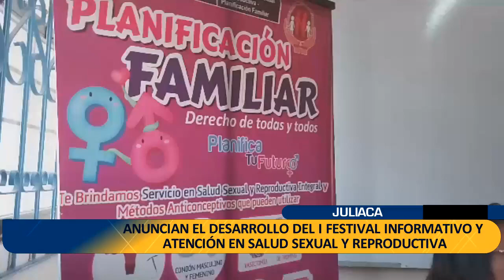HOSPITAL:ANUNCIAN EL DESARROLLO DEL I FESTIVAL INFORMATIVO Y ATENCIÓN EN SALUD SEXUAL Y REPRODUCTIVA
POR CONMEMORAR EL DIA DE LA PLANIFICACIÓN FAMILIAR  ESTE JUEVES 3 DE AGOSTO ,  SE REALIZARÁ EL I FESTIVAL INFORMATIVO Y ATENCIÓN EN SALUD SEXUAL Y REPRODUCTIVA